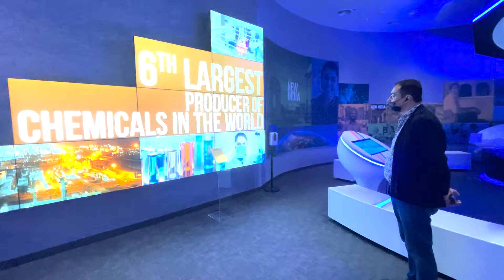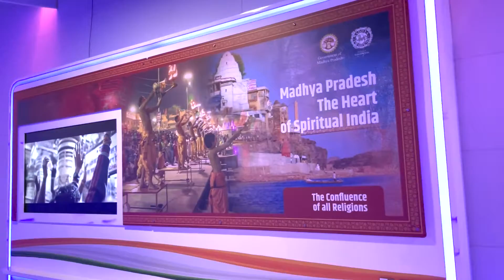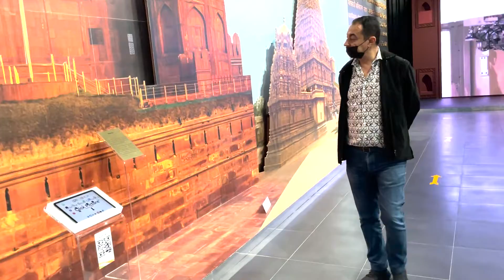Mohamed Dekkak at India Pavilion Expo 2020 Dubai